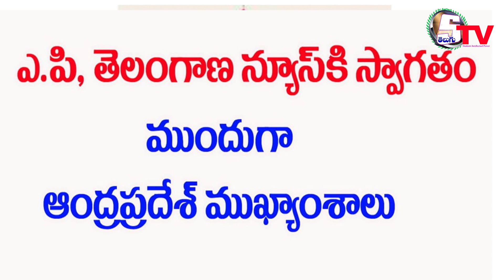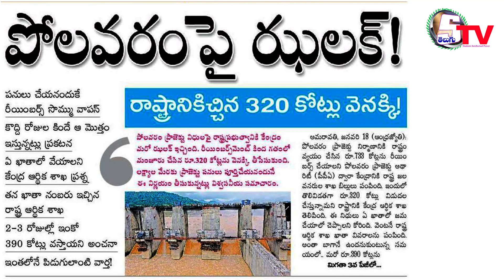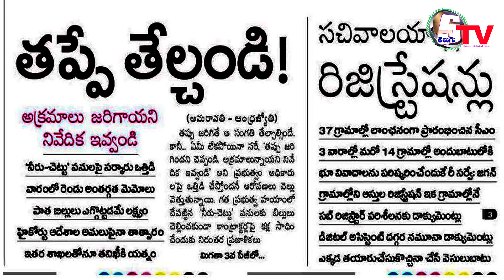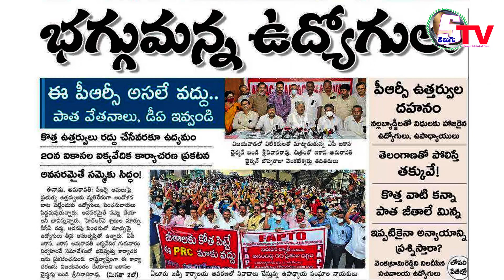19th January 2022 | AP Telangana news |Today News Paper Main Headlines |beby Bolleddu